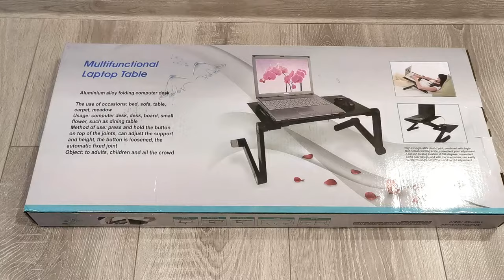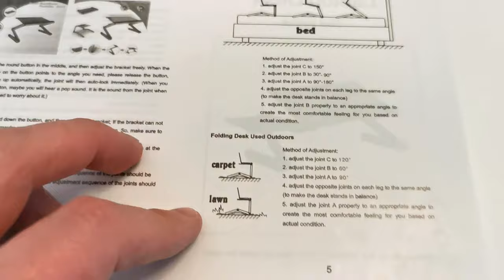Adjustable Laptop Desk with Cooling Fan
Laptop Stand Height-Adjustable for Comfortable and Healthy Working and Surfing - Notebook Stand with Which You Stay Flexible - Also for 17 Inch (Laptop Holder / Laptop Table

🎵 Track Info:

Title: Rainforest
Artist: Vendredi
Genre: Dance & Electronic
Mood: Funky